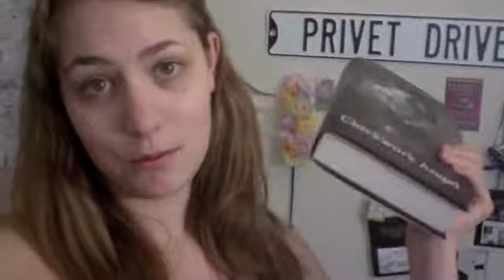Books for the summer!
Here are all the books I talked about:
Dear Mr. Potter
Clockwork Angel (Cassondra Clare)
Wuthering Heights (Emily Bronte)
Name of the Star (Maureen Johnson)
The new Cinda Williams Chima book series, which I just looked up and starts with The Demon King. Check out her Heir Chronicles series (The Warrior Heir, The Wizard Heir, The Dragon Heir), which I just found out will have two more books! So exciting!

dft.ba/-madeleine